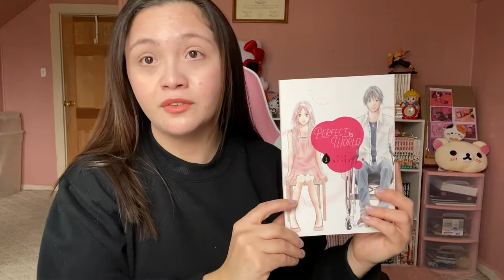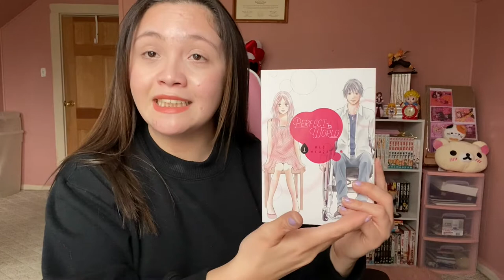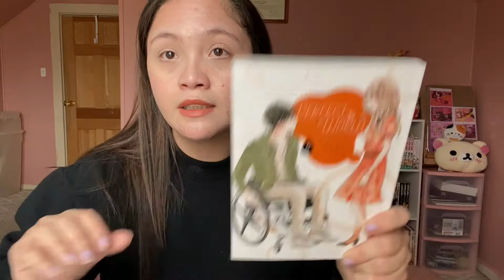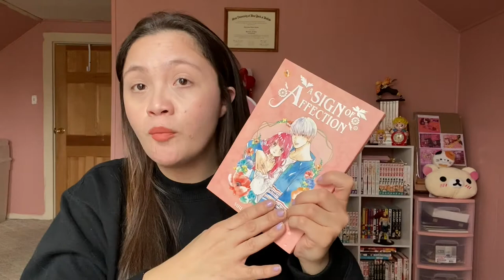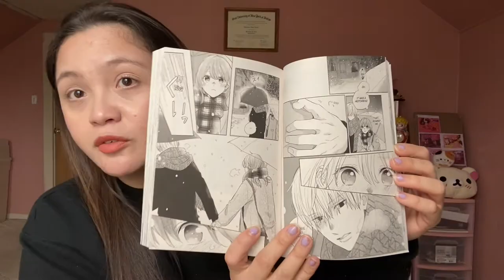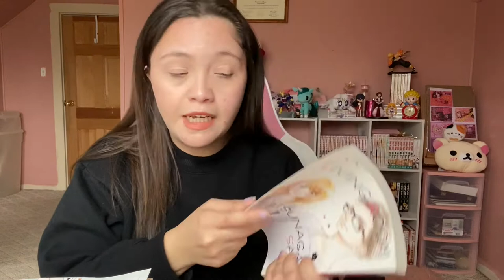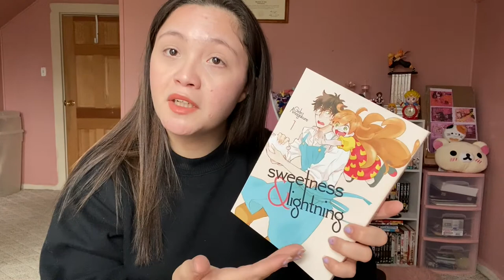My Manga Collection Part 2 & Manga Recommendations Perfect World, A Sign of Affection, Living Room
WHY DO I LOOK SO MAD IN THE THUMBNAIL LOL
I forget to take a cute photo so that the best I got.

Welcome though, I am Christina.
Today I am showing more of my manga collection and giving some recommendations on romance mangas.

As always much love, XXOO
Christina

Song: No.5 The Day I Met Her
Artist: Esther Abrami